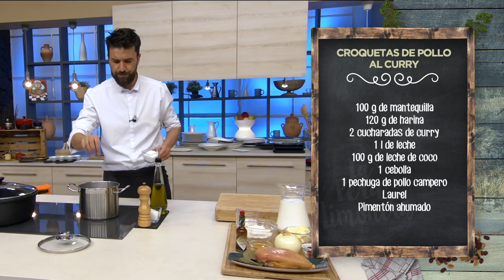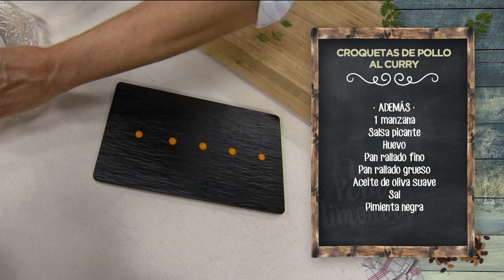CROQUETAS DE POLLO AL CURRY - LPL PGM 1996 RECETA 01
Ingredientes para 4 personas:
100 g de mantequilla, 120 g de harina, 2 cucharadas de curry, 1 l de leche, 100 g de leche de coco, 1 cebolla, 1 pechuga de pollo campero, laurel y pimentón ahumado.
Además, 1 manzana, salsa picante, huevo, pan rallado fino, pan rallado grueso, aceite de oliva suave, sal y pimienta negra.

Elaboración:
Vamos a comenzar cociendo la pechuga de pollo. Ponemos abundante agua a hervir con laurel, granos de pimienta y pimentón ahumado. Metemos la pechuga y que se cocine durante media hora, aunque quede un poco seca en este caso. Cuando esté cocinada y templada la desmecharemos.
En otra olla, ponemos la mantequilla y pochamos la cebolla bien picada. Añadimos el curry y la harina, y cocinamos bien. Vertemos a leche y seguimos removiendo, para que se haga una masa fina y sin grumos. Al final, añadimos la leche de coco, corregimos de sal y pimienta y volvemos a remover, a fuego medio, que vaya reduciendo poco a poco. Añadimos la carne de pollo desmechada y de nuevo a remover, hasta que la masa se despegue de los bordes, momento que nos indica que la masa está lista para sentencia. La dejaremos reposar en una bandeja amplia con papel film a piel.
Una vez fría la masa, boleamos en la forma que nos apetezca la croqueta, que cada maestrillo tiene su librillo. Pasamos las croquetas por pan rallado fino, huevo y pan rallado grueso. Luego las freímos en aceite caliente y las sacamos cuando queden doraditas. Las secamos con papel de cocina.
Para emplatar, servimos las croquetas con unos puntos de salsa picante y decoramos con un toque de manzana fresca y brotes de perejil.